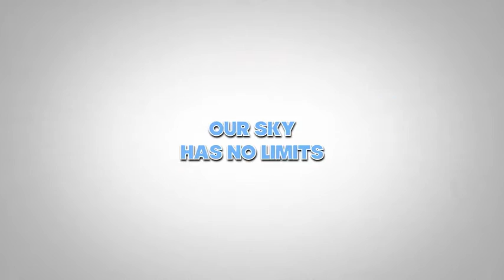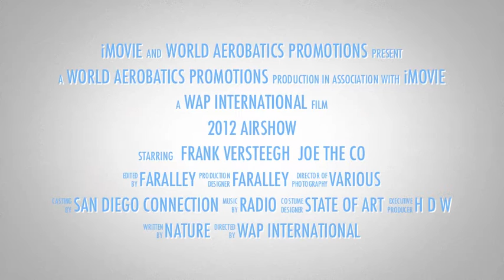2012 Frank Versteegh Airshow Trailer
Ook op 26 mei 2013 tijdens Volkel in de Wolken Hailton Airshow zal Frank Versteegh een vette aerobatics airshow aan het publiek tonen!